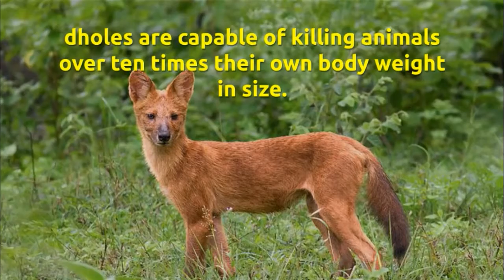Dhole (Indian wild dog) Cuon alpinus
The dhole is a canid native to Central, South, and Southeast Asia. Other English names for the species include Asian wild dog, Asiatic wild dog, Indian wild dog, whistling dog, red dog, and mountain wolf. Wikipedia

Order: Carnivora

Scientific name: Cuon alpinus

Family: Canidae

Rank: Species

Higher classification: Cuon

Did you know: In Bhutan, dholes have recovered from a poisoning campaign during the 1970s and became re-established in the 1990s. wikipedia.org

why are dholes endangered
dhole habitat
dhole in india
dhole adaptations
dhole population
dhole diet
dhole vs tiger
dhole iucn